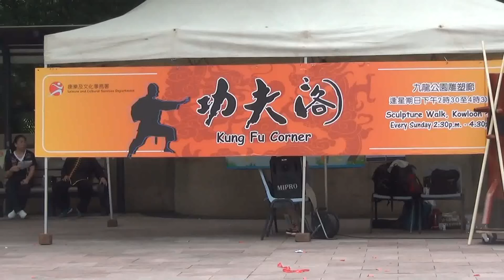功夫表演2018 08 261 Chum Kiu